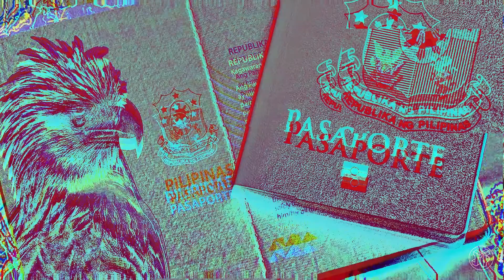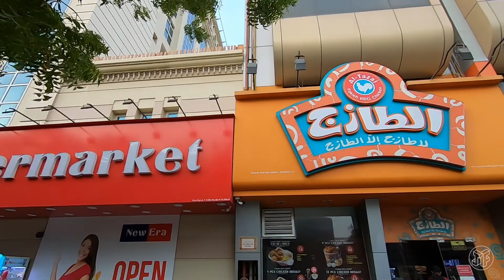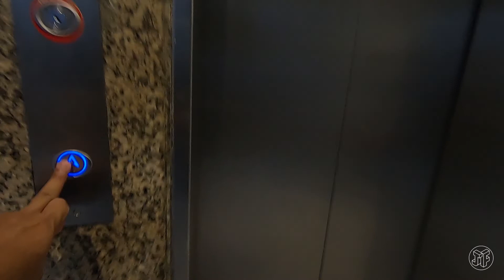Swimming sa Mamzar Beach After Covid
So, 'yon nga mga Tol, swimming muna tayo kasama ang tropa dito sa Mamzar Beach Dubai.

Ipasyal namin kayo sa Mamzar para masaksihan nyo ang itsura nito, isa din itong paraan para matanggal ang stress sa buong linggong pagtatrabaho at lalong lalo na para matanggal ang sipon natin mga Tol! sabi nga sa probinsya sa amin ng mga matatanda pag may ubo at sipon, ilublob mo lang daw yan sa dagat at matatanggal yan, so ayon nga ano, tutoo nga sya mga Tol! tanggal nga pati virus, kaya mag swimming na tayo agahan nyo lang at pag medyo tanghali na ay mainit na ang dagat dito.

Kung gusto nyo mga Tol ng quality music try nyo ung link na ito;

Mabuhay ang lahat ng OFW saang sulok man ng mundo!